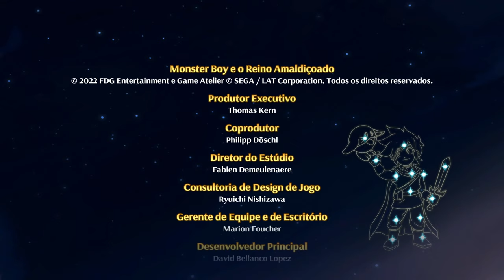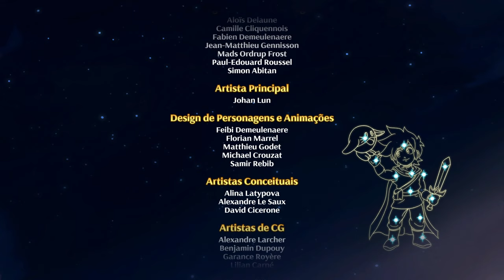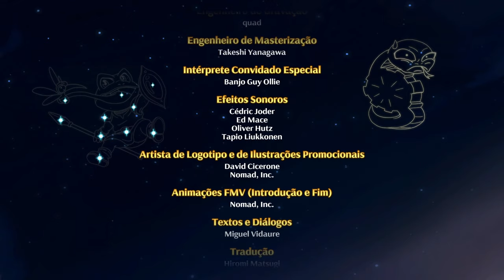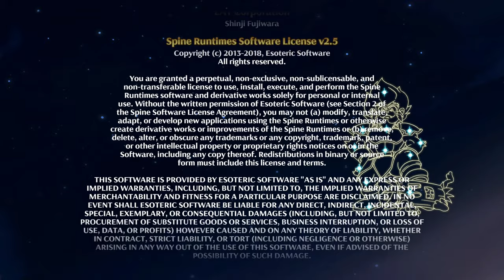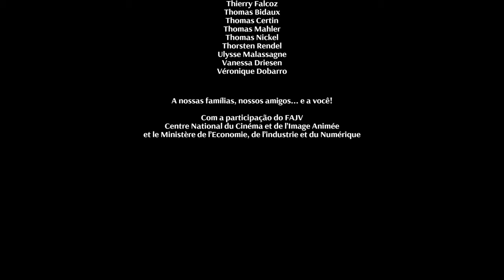O peso das botas | Monster Boy e o Reino Amaldiçoado (FINAL)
Joguem esse jogo